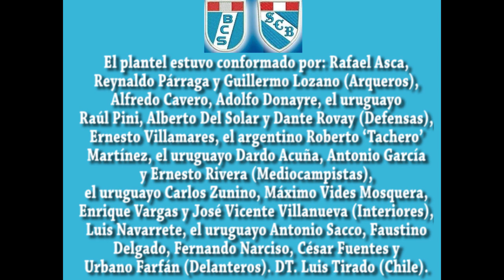TRIBUTO AL SPORTING CRISTAL CAMPEÓN 1956.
El plantel estuvo conformado por: Rafael Asca, Reynaldo Párraga y Guillermo Lozano (Arqueros), Alfredo Cavero, Adolfo Donayre, el uruguayo Raúl Pini, Alberto Del Solar y Dante Rovay (Defensas), Ernesto Villamares, el argentino Roberto ‘Tachero’ Martínez, el uruguayo Dardo Acuña, Antonio García y Ernesto Rivera (Mediocampistas), el uruguayo Carlos Zunino, Máximo Vides Mosquera, Enrique Vargas y José Vicente Villanueva (Interiores), Luis Navarrete, el uruguayo Antonio Sacco, Faustino Delgado, Fernando Narciso, César Fuentes y Urbano Farfán (Delanteros). DT. Luis Tirado (Chile). A mitad de temporada fueron prestados al Carlos Concha: Eugenio Zapata y Alonso Urdániga (Delanteros).

CAMPAÑA SPORTING CRISTAL – 1956

FECHA 1: 5/8/1956: Sporting Cristal vs Alianza Lima (1-2)  Zunino
FECHA 2: 18/8/1956: Sporting Cristal vs Ciclista Lima (3-0)  Zunino (2), Mosquera
FECHA 3: 30/8/1956: Sporting Cristal vs Municipal (1-1) Cavero
FECHA 4: 2/9/1956: Sporting Cristal vs Centro Iqueño (4-2) Mosquera (2), Delgado (2)
FECHA 5: 9/9/1956: Sporting Cristal vs Mariscal Sucre (3-1) Mosquera (2), Delgado
FECHA 6: 16/9/1956: Sporting Cristal vs Atlético Chalaco (3-1) Mosquera, Navarrete, Autogol
FECHA 7: 23/9/1956: Sporting Cristal vs Sport Boys (2-2) Zunino, Delgado
FECHA 8: 30/9/1956: Sporting Cristal vs Universitario  (2-2) Martínez, Vargas
FECHA 9: 7/10/1956: Sporting Cristal vs Carlos Concha (2-0) Zunino, Mosquera

REVANCHAS
FECHA 10: 14/10/1956: Sporting Cristal vs Alianza Lima (2-0) Autogol, Mosquera
FECHA 11: 21/10/1956: Sporting Cristal vs Ciclista Lima (4-1) Delgado (2), Mosquera (2)
FECHA 12: 28/10/1956: Sporting Cristal vs Municipal (2-1) Delgado, Sacco
FECHA 13: 4/11/1956: Sporting Cristal vs Centro Iqueño (3-2) Delgado, Farfán, Navarrete
FECHA 14: 11/11/1956: Sporting Cristal vs Mariscal Sucre (3-0) Zunino, Navarrete, Delgado
FECHA 15: 18/11/1956: Sporting Cristal vs Atlético Chalaco (2-1) Villanueva, Sacco
FECHA 16: 25/11/1956: Sporting Cristal vs Sport Boys (2-1) Zunino, Navarrete
FECHA 17: 1/12/1956: Sporting Cristal vs Universitario (0-2)
FECHA 18: 7/12/1956: Sporting Cristal vs Carlos Concha (4-0) Delgado (2), Navarrete, Zunino

Sporting Cristal totalizó 29 puntos en 18 cotejos jugados, con 13 partidos ganados, 3 empates y 2 derrotas, 43 goles a favor y 19 goles en contra. El goleador fue Faustino Delgado con (11) goles, seguido por Máximo Vides Mosquera (10), Carlos Zunino (8), Luis Navarrete (5), Antonio Sacco (2), (2) autogoles del rival, Alfredo Cavero (1), Roberto Martínez (1), José Vicente Villanueva (1), Urbano Farfán (1) y Enrique Vargas (1).